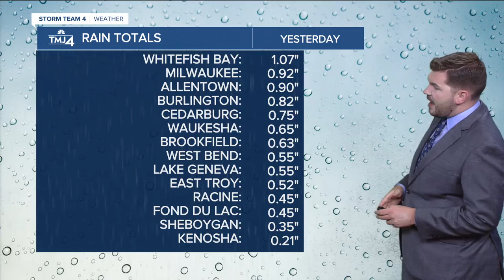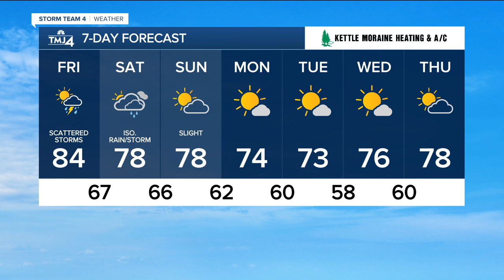Southeast Wisconsin weather: Keeping an eye on afternoon storms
Widespread showers brought 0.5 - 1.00" of rain across SE Wisconsin on Thursday. Residual moisture and light winds have led to low clouds and patchy fog across much of the area. Outside of a few spotty storms in Fond du Lac county, most of the area remains dry until this afternoon.

Scattered showers and storms move in after 2pm. The Storm Prediction Center (SPC) has placed much of Wisconsin under a Marginal (Level 1) risk of severe weather. One or two storms may produce gusty winds and hail. Highs will top out in the lower and mid 80s. Rain will exit the region late this evening. Overnight lows drop into the mid and upper 60s.

As the area of low-pressure cycles over Wisconsin, spotty showers and a few storms are possible Saturday afternoon. Although the day isn't a complete washout, keep the umbrella or rain jacket handy.

Sunshine will return on Sunday, along with cooler temperatures and a reduction in humidity.